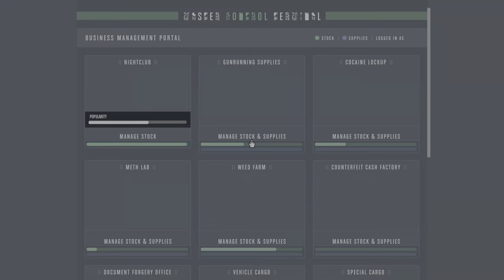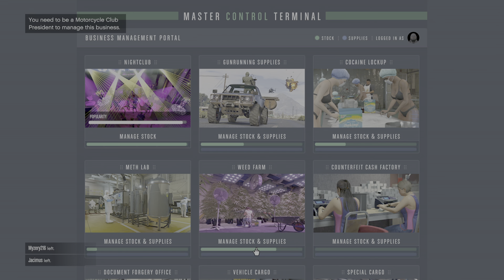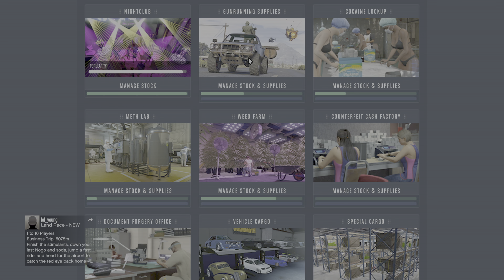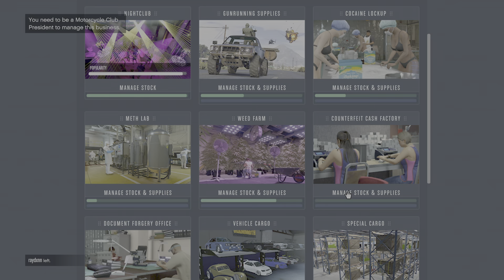SXVXGE LXFE (Ep. 5) Road Trips and deadly business battle!!!Grand Theft Auto Online PS5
Grindin and Glitchin

Money Never Sleeps

PSN Username: SXVXGE_GXD

PlayStation 5

Grand Theft Auto Online Free-Aim

Next Gen Gameplay.